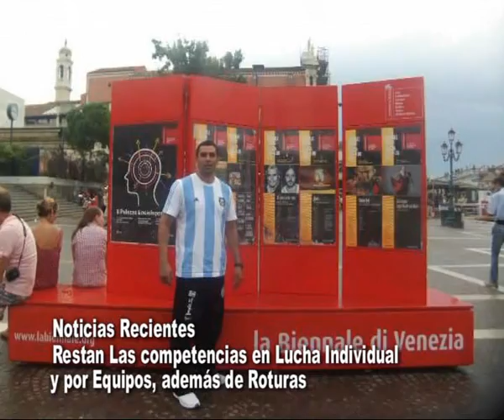Asociación Academia Superior de Taekwondo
Novedades de los representantes Correntinos en el Mundial de Taekwondo que se realiza en Londres . .